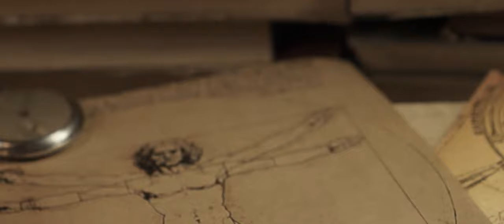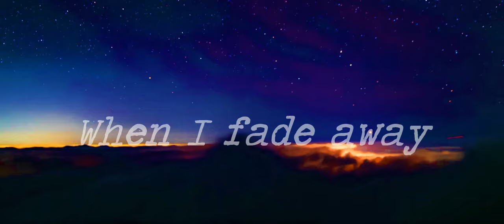Ryan Stone Music - Break Away (Lyric Video)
BreakAway ~ Lyrics
Follow the leader around the world and you will find
you're right back on the starting line
Trapped on this circle that spins around in space, I sing
on a ball that's hanging without strings
It's right here we all find things
I found you and you I'll bring
Up to the challenges of life,
when we don't know what's in store
down from the ages of pages, we all want something more
than to fade away from this moment passing
Break Away from these clichés chasing me
Break Away, now just breakaway...
All of a sudden you see yourself as someone else
from the poetry clown trophy shelf
Part of this circle that spins around in space, I sing
Break Away
Now I'm staring down at the calendar
and the days go by like passing cars
and the dash between the dates that I've lived won't
represent me by far...
when I fade away from this moment passing
(All music, lyrics, instruments and vocals - Ryan Stone)